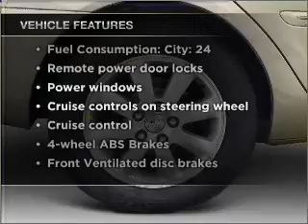2005 Toyota Camry - Walnut Creek CA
Year: 2005
Make: Toyota
Model: Camry
Trim: LE
Engine: 2.4 liter inline 4 cylinder 16 valve
Transmission: 5-Speed
Color: Beige
Mileage: 35487
Address:
2100 N. Broadway